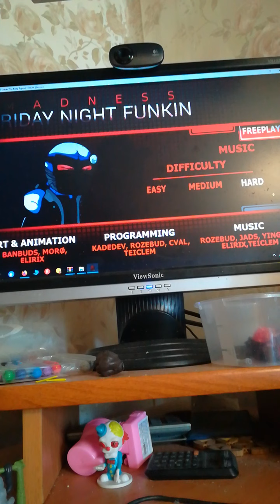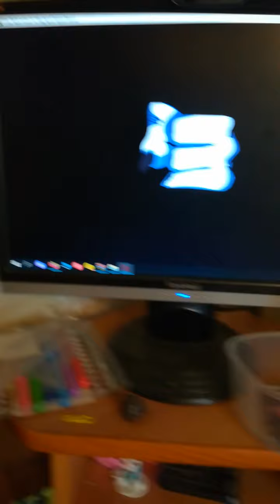трейлер обновления агента маг создатель обновления я